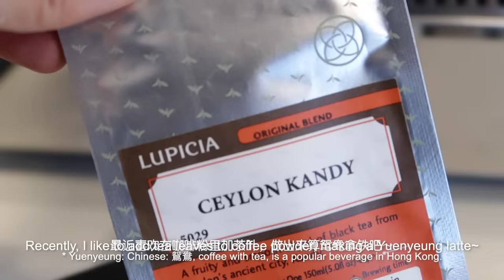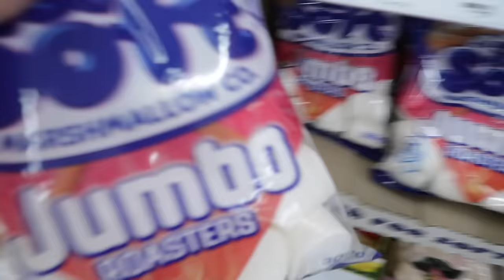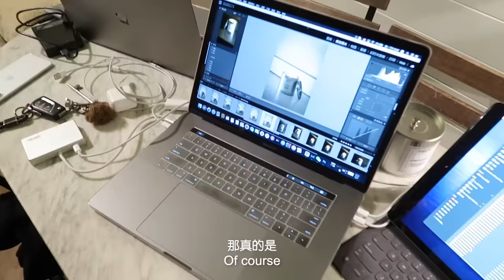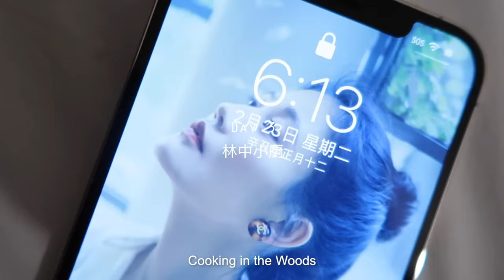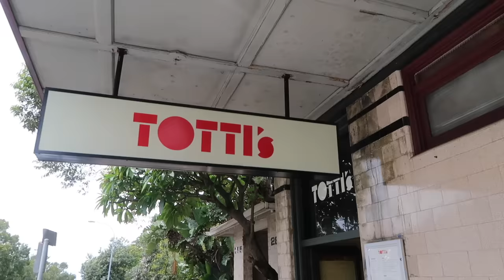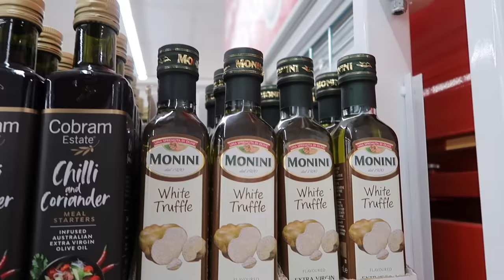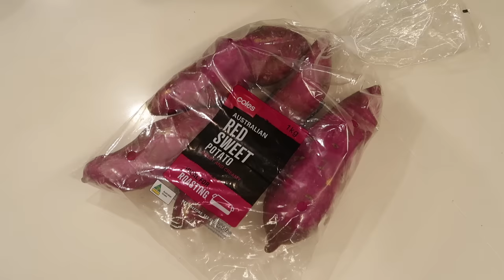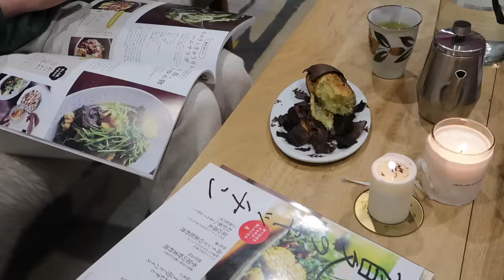【当归vlog】秋夜浪漫需要烤红薯｜西式煎蛋卷｜贝果开放三明治｜看我外宿一晚带了多少化妆品｜抹茶隔夜麦片｜生活的飞奔与悬停｜vlog.103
Edit: Final Cut Pro X
Camera: Canon G7X II